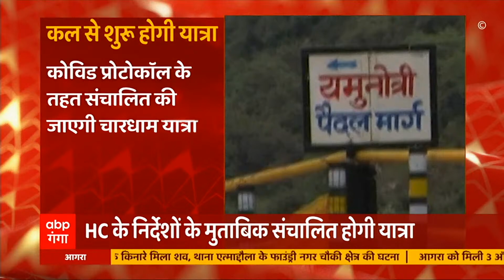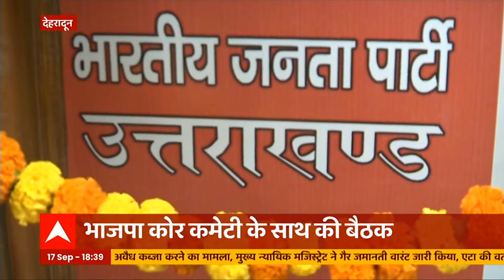Uttarakhand: 21 सितंबर से खुलेंगे सरकारी-प्राइवेट स्कूल, CM Dhami ने दी मंजूरी। UK Prime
Uttarakhand में 21 सितंबर से कक्षा एक से पांचवीं तक के स्कूल खुलेंगे । शिक्षा मंत्री अरविंद पांडे ने मुख्यमंत्री से की बातचीत । सीएम की मंजूरी के बाद 21 सितंबर से स्कूल खोलने की तैयारी है। शिक्षा मंत्री अरविंद ने अधिकारियों को  निर्देश दिए हैं। 21 सितंबर से सरकारी और गैर सरकारी स्कूल खोलने की तैयारी हो रही है।